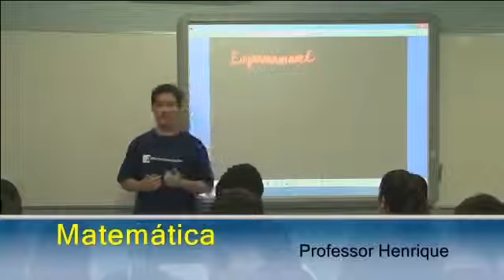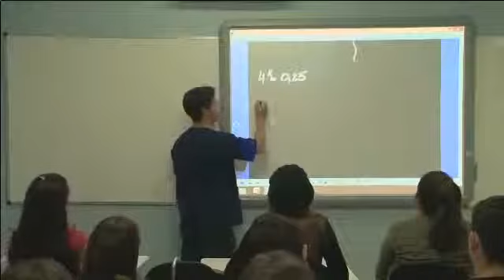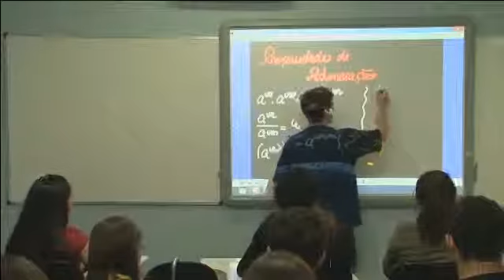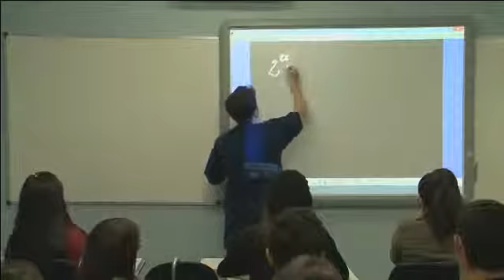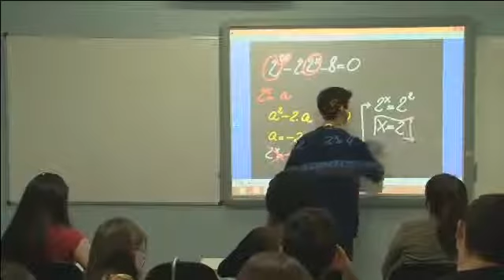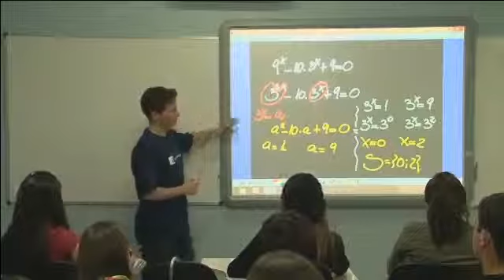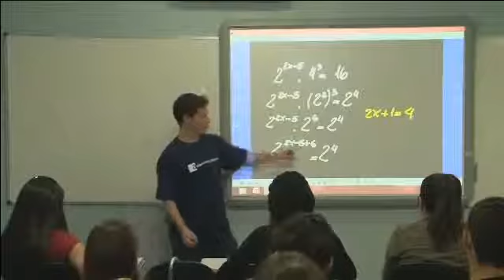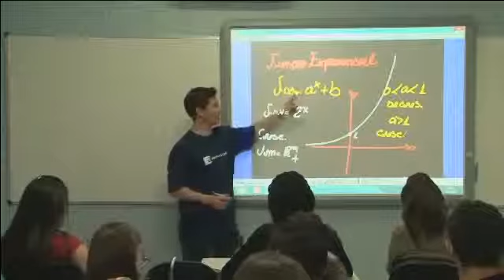MATEMÁTICA A | AULA 10 | Equações Exponenciais